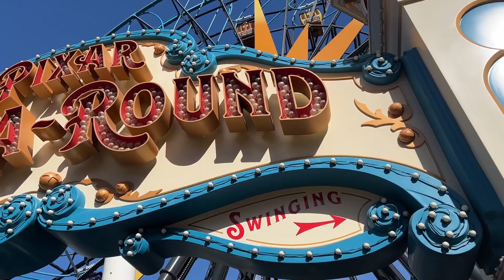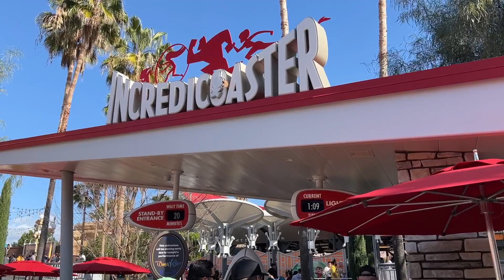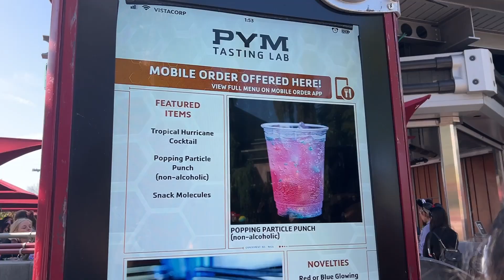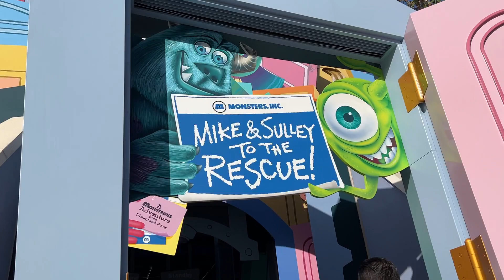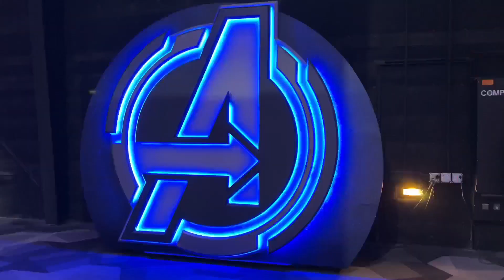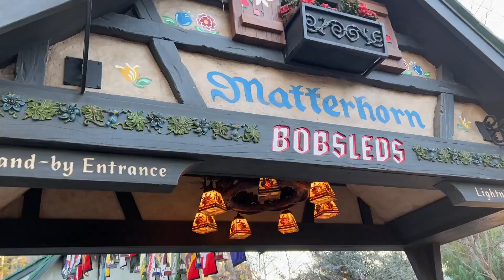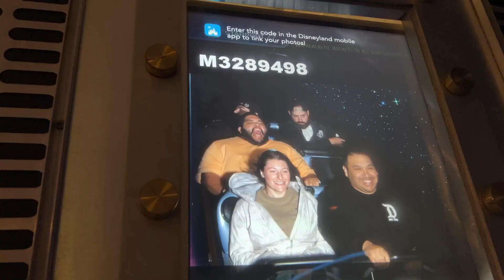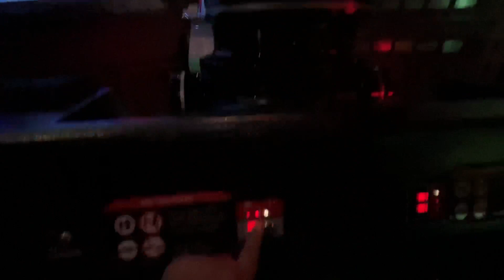Scariest ride at Disneyland?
Another fun day at the Disneyland Resort with friends! Join us.